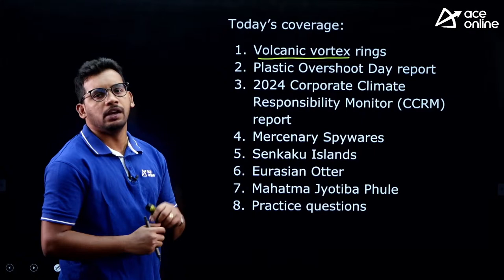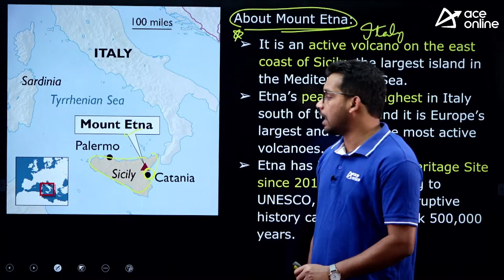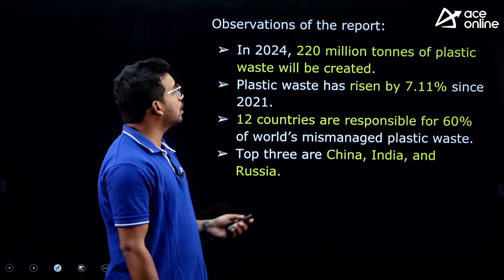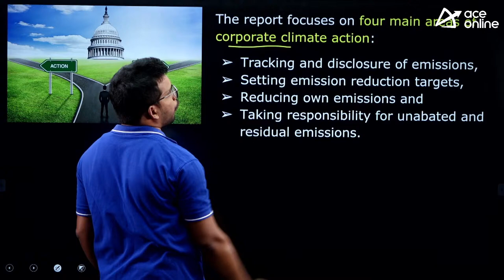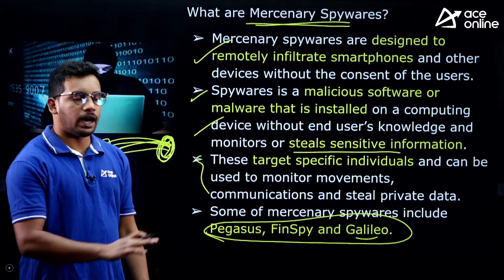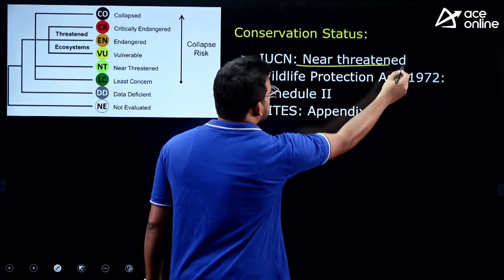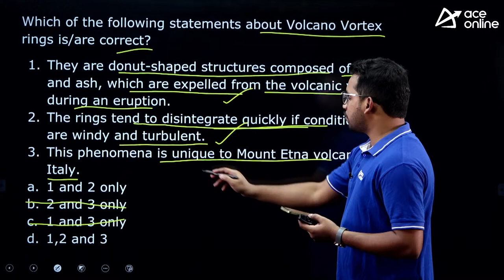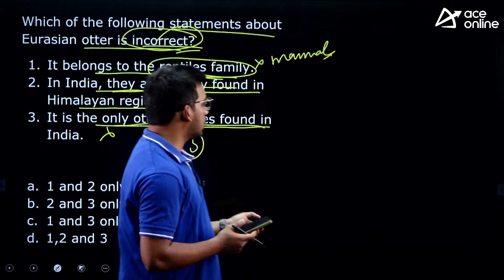13th April Current Affairs | National & International Insights| ACE Online & ACE Engineering Academy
Stay exam-ready with the latest on April 13th, 2024, in ACE Online's exclusive session by ACE Academy. Elevate your preparation with key current affairs, ensuring you're well-informed for success. Delve into global and local insights, with curated content to give you a competitive edge. Stay ahead, stay informed, and conquer your academic challenges.